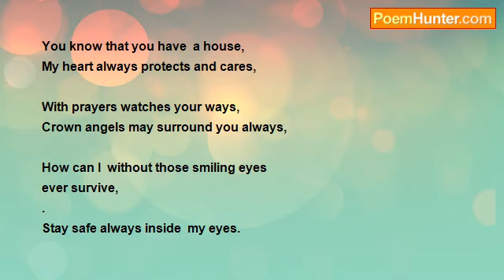Stay Safe In My Eyes Poem by Sossi Khachadourian - Poem Hunt